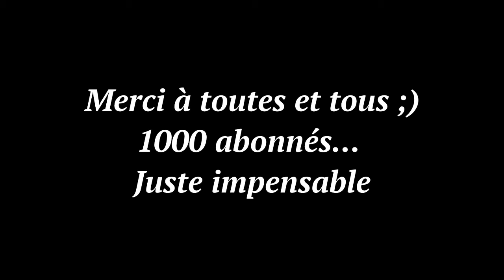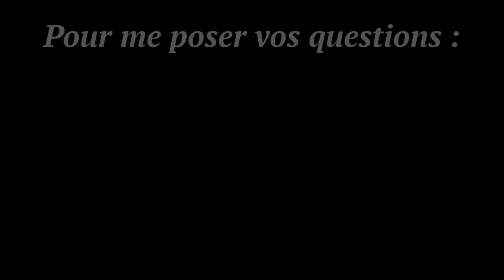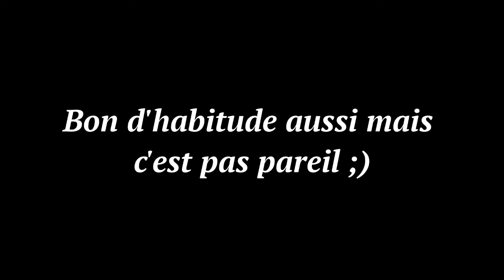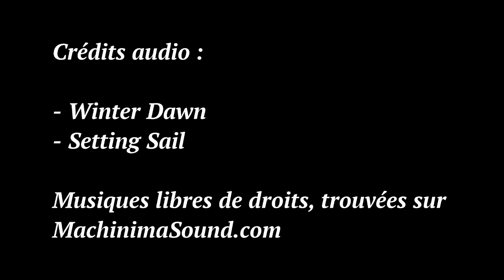IMPORTANT - Préparation à la FAQ-IRL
Pour préparer la vidéo FAQ qui sortira le 24 décembre 2013 à 14h, je vous demande (pour ceux qui ont des questions de me les poser via :
- Les commentaires de la vidéo (pouces bleus-verts si votre question a déjà été posée)
- Les commentaires de la chaîne
- La messages Youtube

L'arrêt pour les questions s'effectuera entre le 20 et 22 décembre ^^
J'espère que vous en poserez pleins ;) Bonne vidéo

Musiques utilisées :
- Winter Dawn
- Setting Sail
Musiques libres de droits, trouvées sur MachinimaSound.com